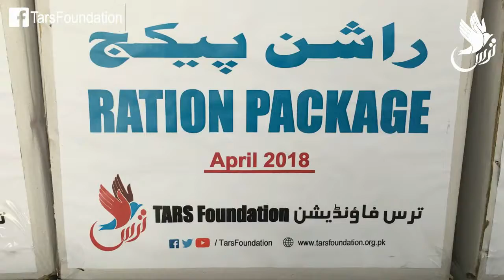TARS Foundation | Monthly Ration Packages Preparation for Apr-2018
Preparation of Monthly Ration Packages by TARS Foundation for the month of April 2018 for distribution in the deserving families including widows/orphans, disabled people, and families having very less or no source of income.